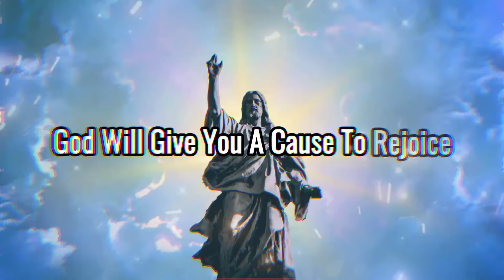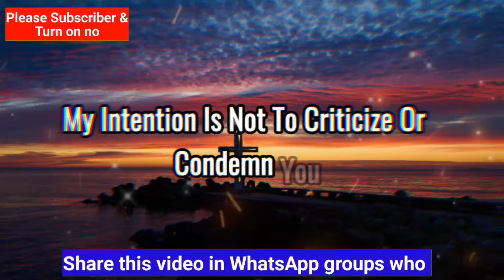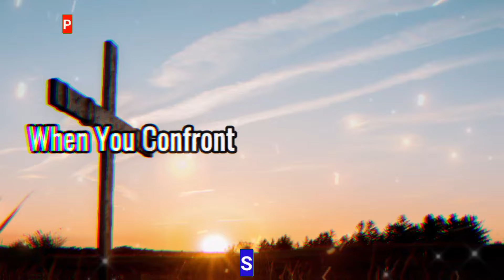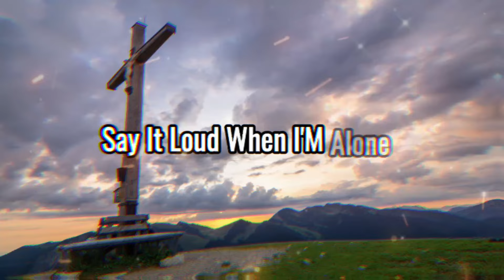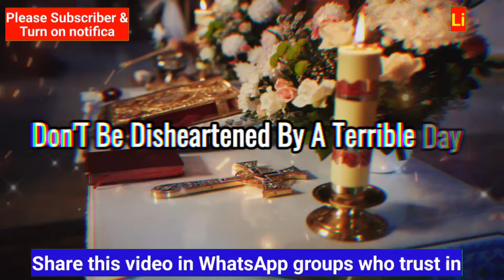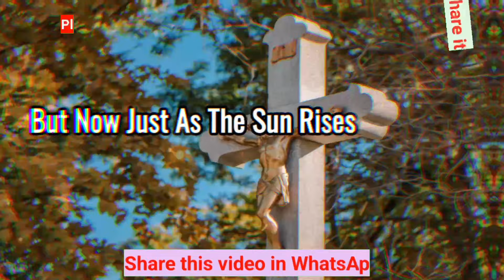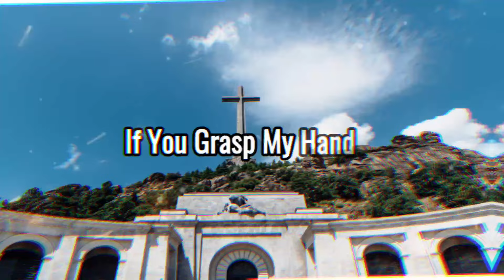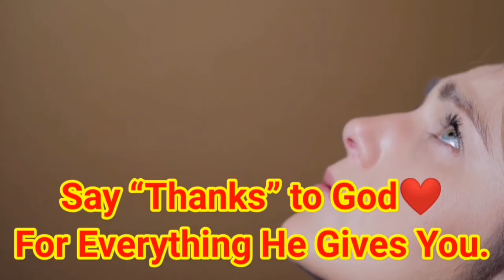GET READY! Tomorrow, The Key to Your Victory Will be Delivered | It's not by Chance that You Receive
GET READY! Tomorrow, The Key to Your Victory Will be Delivered | It's not by Chance that You Received This Message

God is speaking to you now. I declare that your position will miraculously improve. Your health will improve, and you will acquire unexpected funds by my grace, as miracles and blessings are on their way to our house. If you believe in God, click the "like" button on this video. All of your sorrow, sadness, and restless nights will soon stop. I will bring you everything you've been hoping and praying for.

Type "yes" if you believe in God. Please support us, if you really love you God.

God says
God's Message today
Financial abundance
Angels message
Life quotes
Godly quotes
Lord Helps
God messages
Jesus message
God msg
Jesus quotes
God
God helps
Godly quotes
Bible Quotes
God Message Tarot
Angels message
Universe message
Money miracle
God message
Jesus
Jesus message
Positive life affirmation
1111
catholic prayer for financial miracle
prayer for financial blessing
prayers for blessings and miracles
how to give your life to god
powerful miracle prayer
miracle prayer for impossible situations
god blessings messages
money prayers that really works
10 powerful prayers for financial miracles
psalms for financial breakthrough
ten most powerful affirmations
Jesus says
Angel Signs
Angel number
Faith quotes
Universe message
Angel message

Join us on this spiritual journey as we dive into the depths of divine revelations and explore the prophetic word for 2024. Don't miss out on this opportunity to receive God's message specially crafted for you today. We create Bible Inspirational Videos for you.